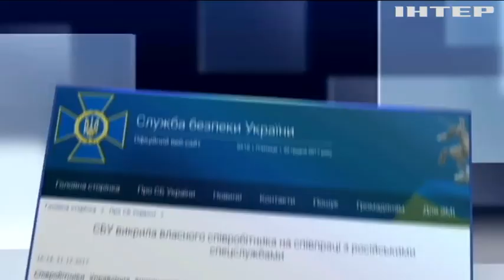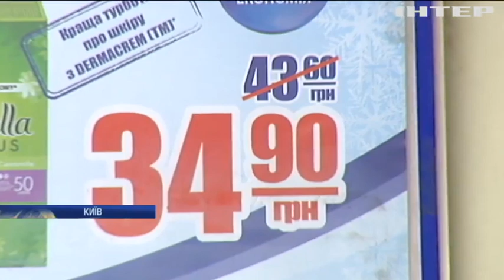Новости 7:00, выпуск за 22 декабря 2017 года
Головні події на цю годину: На Донбасі загинув український захисник; Франція допоможе Україні звільнити заручників на Донбасі; В СБУ викрили російського шпигуна; У Києві обиратимуть запобіжний захід шпигуну Станіславу Єжову; У Харкові спалили автомобіль місцевого прокурора; Суд залишив під вартою другого учасника скандальної ДТП у Харкові; В Одесі сотні житлових будинків залишилися без тепла; Метеорологи попереджають українців про погіршення погодних умов; Нацбанк припиняє карбувати дрібні монети; На виборах у Каталонії перемогли прихильники незалежності; Жителів Белграда обурили ціна на головну ялинку країни; До Єрусалиму завітав Санта Клаус на верблюді.